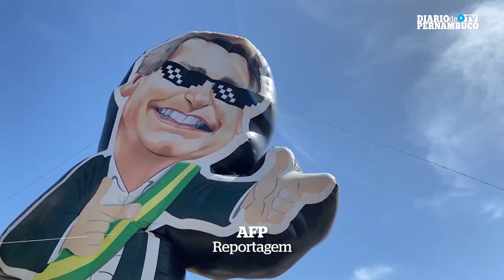Lula desiste de ir a Foz do Iguaçu e pede que apoiadores não respondam provocações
O ex-presidente e pré-candidato à presidência Luiz Inácio Lula da Silva pediu que os apoiadores não respondam às provocações de opositores. O pedido vem após o caso no fim de semana de um militante do Partido dos Trabalhadores morto em Foz do Iguaçu durante a comemoração de um aniversário em que Lula era o tema. A imprensa afirma que um vizinho bolsonarista invadiu armado a festa e atirou no petista.